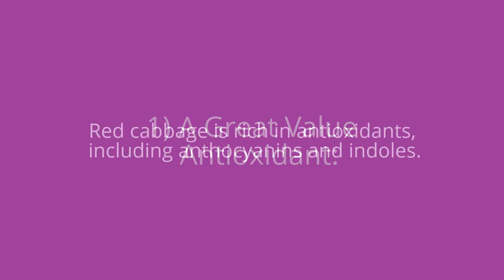Eight Health Benefits of Red Cabbage: A Food High in Antioxidants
Eight Nutritional Health Benefits of Red Cabbage.
Red cabbage has numerous health benefits and is rich in vitamins A, C, E and K. It is also high in antioxidants.